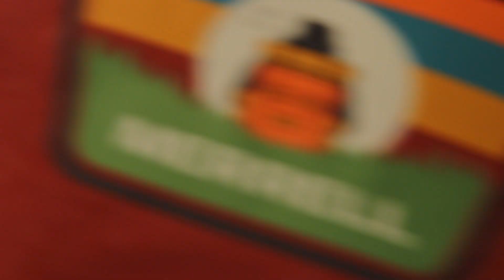Valley Through The Fog | Paludarium Class Work 안개 속의 계곡 | 팔루다리움 클래스 작품 | Indoor Jungle 실내 속 정글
안녕하세요 삭입니다. 이번 작품은 팔루다리움 수강생분과 함께 만든 엑소테라450*450*600 작품입니다. 크지는 않지만 안개, 미스팅, 모두 추가한 정성! 대단하죠? ㅎㅎ!! 영상 재밌게 보시고 이번 한 주도 화이팅입니다!!

-exoterra 450*450*600
실내 속의 정글
실내 정원
indoor garden
indoor jungle

비바리움, 팔루다리움, 아쿠아리움 작품,
정원, 공간 디자인, 주문제작 문의  카카오채널